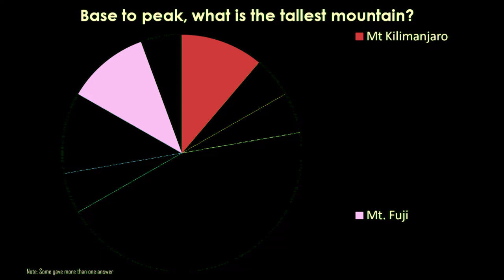Measuring Mountains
Many people believe that Mt. Everest is the tallest mountain.  But is it really?

Today we'll find answers with the power of dirt, research, the internet, and memes.

This video was made for a school assignment in which we made videos explaining a common misconception.